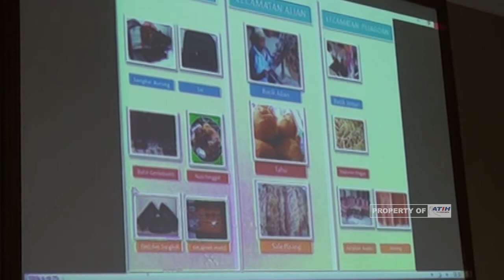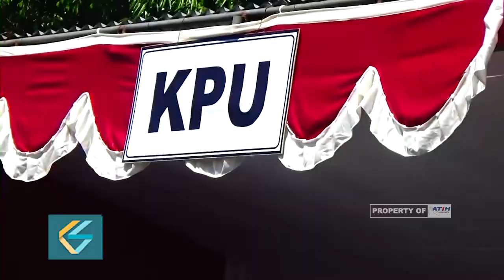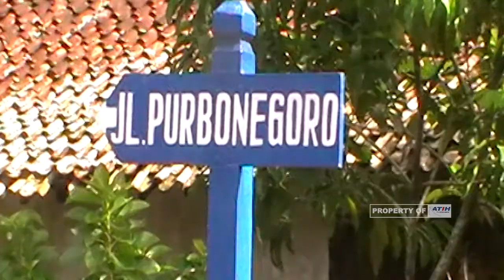KEBUMEN SEPEKAN RATIH TV 24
KEBUMEN SEPEKAN
KEBUMEN SEPEKAN ADALAH PROGRAM DARI RATIH TV KEBUMEN. PROGRAM INI BERISI TENTANG RANGKUMAN KEGIATAN BUPATI KEBUMEN DAN JAJARANNYA SELAMA SATU PEKAN. MELIPUTI KEGIATAN POLITIK, EKONOMI, DAN SOSIAL. PROGRAM INI TAYANG SETIAP HARI MINGGU PUKUL 17.20 WIB ATAU SEGMEN TERAKHIR BERITA KEBUMEN.
RATIH TV LEBIH DEKAT LEBIH HANGAT